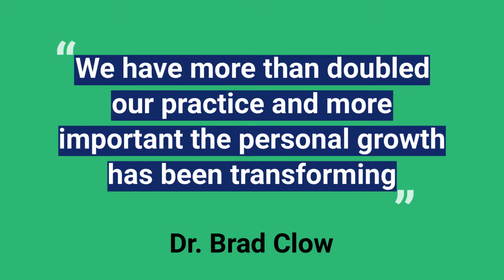Join us for the Real Balance :: Real Rewards Seminar